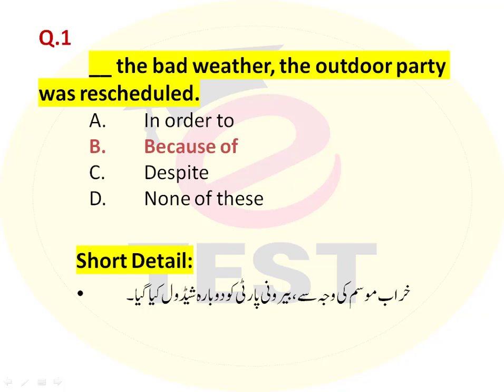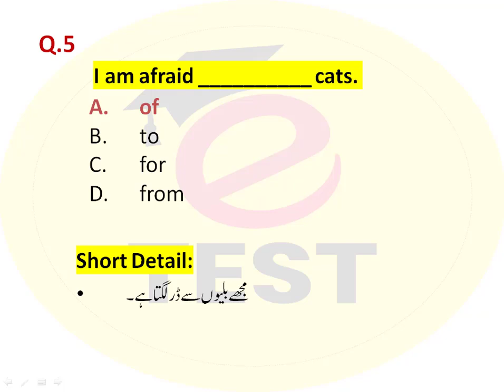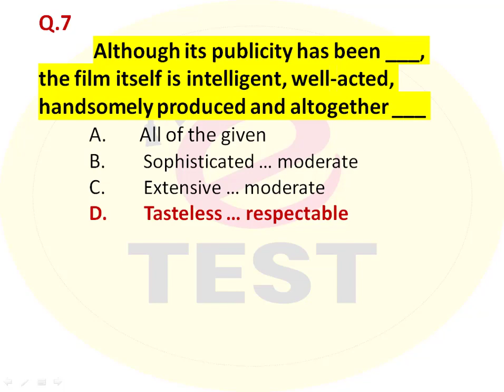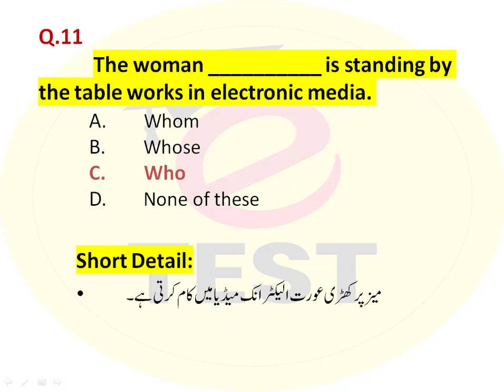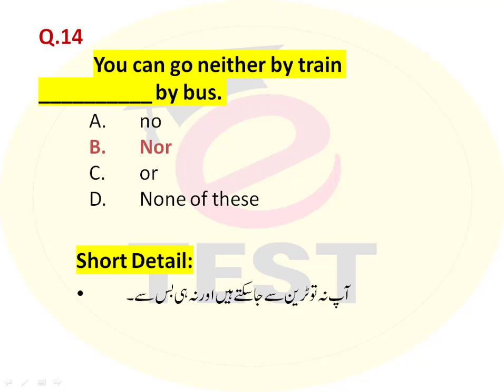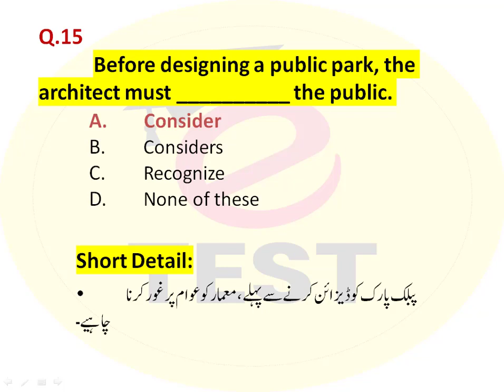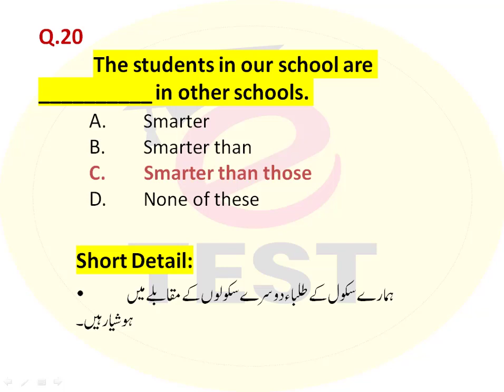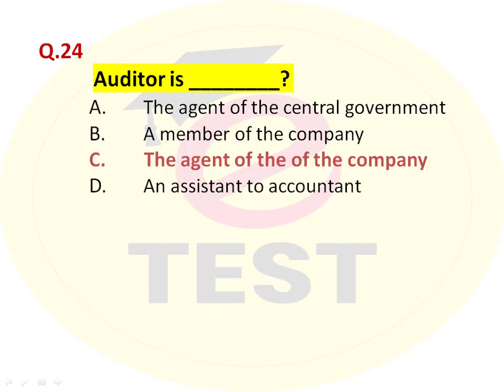Senior Auditor FPSC Paper 2019||SA Solved Past Papers||Part-01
This video consist of Part-01 Senior Auditor 2019 of Pakistan Military Accounts Department.
This video will provide you complete Solution of FPSC Senior Auditor Paper 2019.

You can also watch all Past Papers related to Senior Auditor by clicking on the following link:

Thanks & Regards,
Arslan Liaqat !